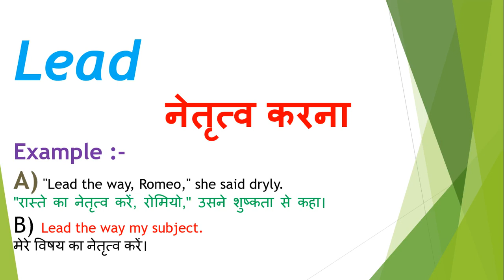Lead meaning in hindi | Lead ka matlab kya hota hai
Dosto Aaj Ki Is Video Me Lead ka hindi meaning kya hota hain aur saath mein Lead ke Do example dekar samjhya hain. Ummeed Hai Aapko Ye Video Bahut Pasand Aayegi

➡Timestamp:
0:00 Intro
0:18 Lead meaning
0:20 Lead meaning in hindi
0:28 Lead hindi meaning with Sentence